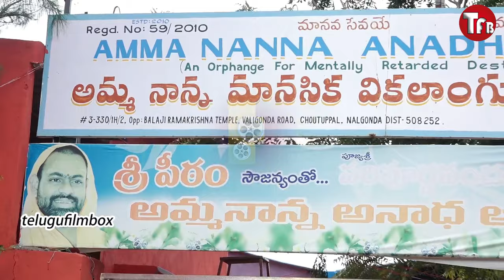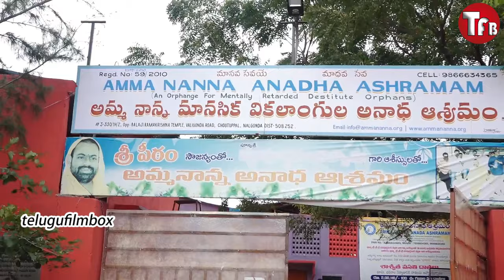500 Aanadhulaku Rojuki Oka Poota Bhojanam Peduthuna Yekaika Indian | Dr.Goutham Kumar | Serve Needy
500 అనాధలకు రోజుకు పూట భోజనం పెడుతున్న ఏకైక ఇండియన్ డాక్టర్ గౌతమ్ Serve Needy 500 Aanadhulaku Rojuki Oka Poota Bhojanam Peduthuna Yekaika Indian Dr.Goutham - 500 అనాధలకు రోజుకు పూట భోజనం పెడుతున్న ఏకైక ఇండియన్ డాక్టర్ గౌతమ్ Serve Needy 500 Aanadhulaku Rojuki Oka Poota Bhojanam Peduthuna Yekaika Indian Dr.Gowtham - Serve Needy Social Service Organization